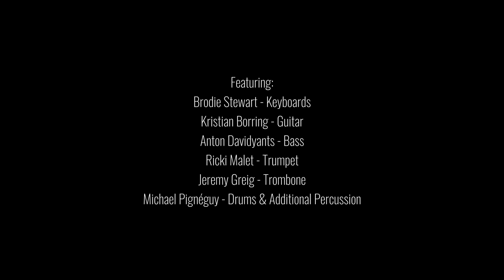Departure Lounge | DRUM FEATURE by Michael Pignéguy & The Awakenings Ensemble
DEPARTURE LOUNGE
Performance by Michael Pignéguy
Composed & arranged by Michael Pignéguy

Featured on the album:
DUALITY - Introspections & Collaborations, 2021

Artists
Brodie Stewart - Keyboards, Kristian Borring - Guitar, Anton Davidyants - Bass, Ricki Malet - Trumpet, Jeremy Greig - Trombone, Michael Pignéguy - Drums and additional percussion

Produced by Michael Pignéguy, Brodie Stewart & Trilby Temperley

Shot at "The Atrium", ARTSOURCE Building Fremantle, Western Australia

Filmed by Steve Richter
Edited by Brodie Stewart

Special thanks toArtsource
Support for this project was received from DLGSC* (Western Australia)
* Department of Local Government, Sport and Cultural Industries